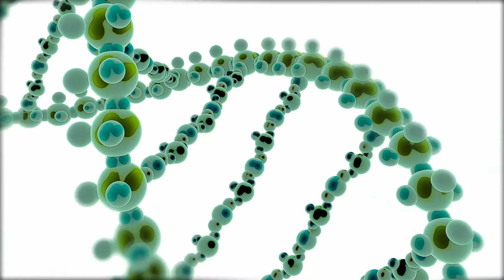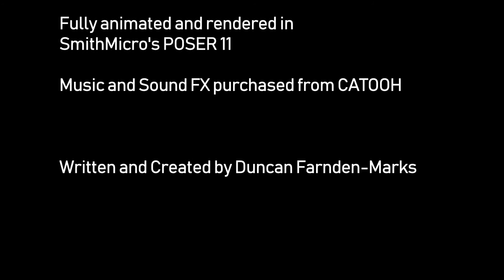The Agent: New Dawn -Final Cut -HD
Full movie with added end credits, bridging scenes and an after credits teaser!

Originally released scene-by-scene over the course of 15 months.  From scripting, creating characters and sets, up until this day, over a year and a half solid has been spent on this project (whilst working a full-time job).  It's been grueling.

For this project, all voice actors were given the task of recording their lines in their own homes, at their leisure, with barely any direction from myself.  This has been a little hit and miss, but I can't credit them all enough for the parts they've played in bringing my story to life.
A huge thank-you goes out to each and every one of you.